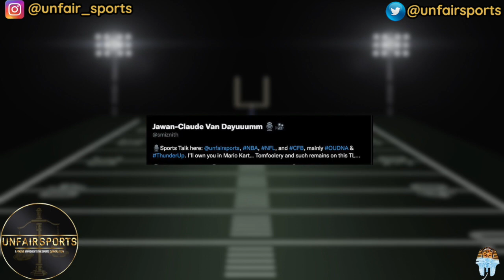Oklahoma Sooners get 4 Star Edge PJ Adebawore! Keeps Summer Hot Streak Going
The seal on the 2023 class finally cracked after Champ U BBQ weekend for the Sooners as Oklahoma is knocking on top 10 ranking in recruiting with the addition of PJ Adebawore. Let's talk about Miguel Chaves first of many wins here:

Jay produces a weekly podcast with various hosts called UNFAIR Sports, where we take a pensive approach to the sports conversation. Providing thoughtful commentary and opinions around College Football, NFL, NBA, Oklahoma Sooner Football, Tennessee Volunteers Football, Daily fantasy tips and research with the OSG report, and the latest headlines and news in the sports world. Follow us on the socials below

Jay's Socials:
Twitter.com/smiznith
Instagram.com/smiznith